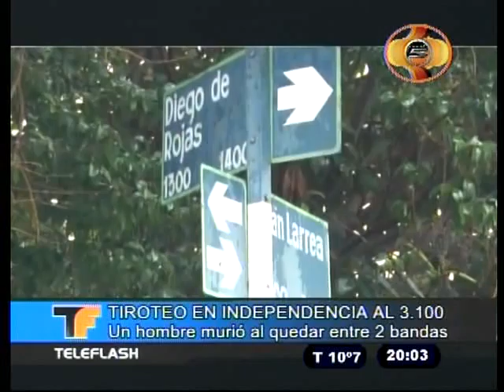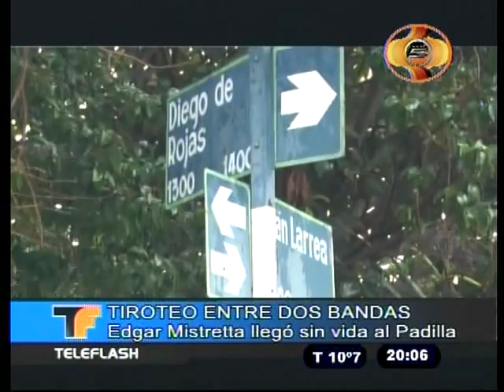TELEFLASH 27 05 16